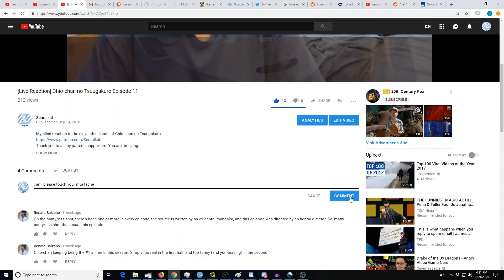Macross Delta Episode 24 [Reaction+Commentary]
My blind reaction to the twenty fourth episode of Macross Delta